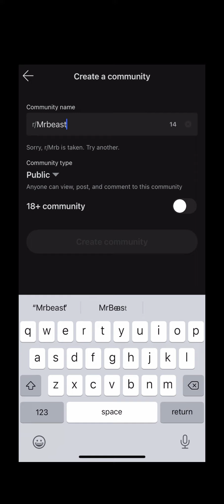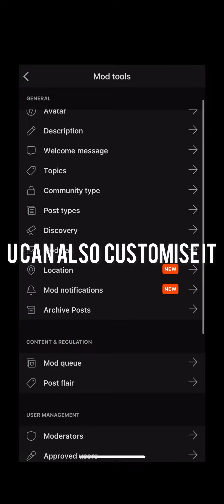How to create a REDDIT group on Reddit!!!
And that’s how u do that